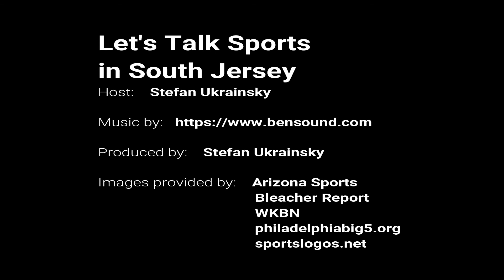LTS SJ 5 15 19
On this show we discuss the Soul, Phillies, Reading Phillies, Lehigh Valley Iron Pigs, Union and 76ers. We also talk about the 2019 NHL Playoffs and NBA Playoffs. Finally we discuss the 144th Preakness Steaks.